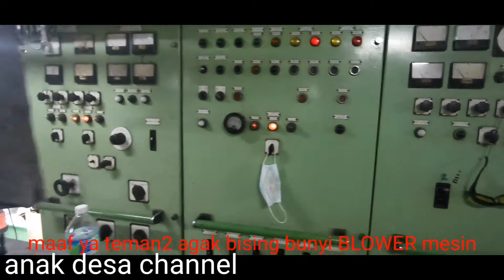kapal tugboat/harbor 3600 horse power.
anak desa channel,anak desa channel,Boat, Tug, Kapal,Harbour, Ship,Olahgerak, Captain, Master,Asd,cara kerja kapal tunda,tutorial kerja di kapal,cara kerja kapal,